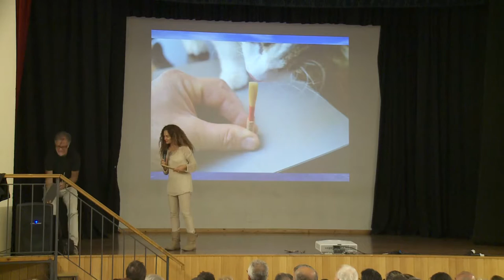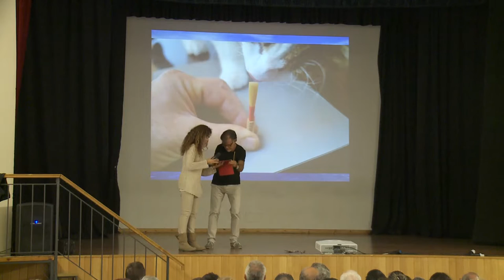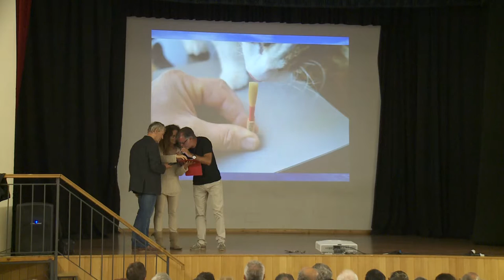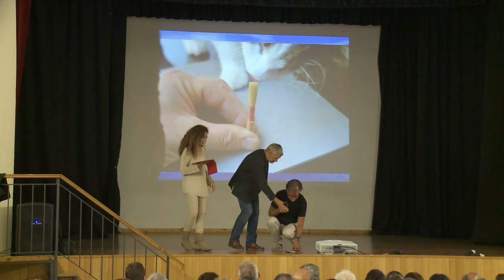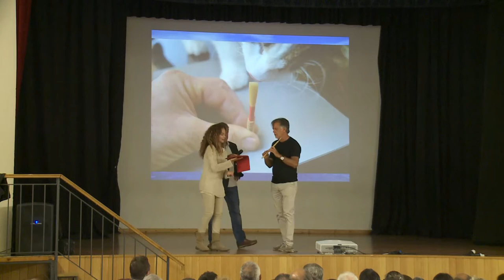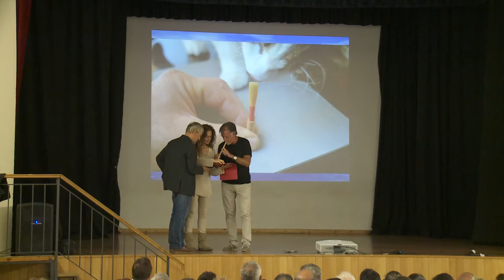Simona Rafanelli e Stefano "Cocco" Cantini - Aquileia Film Festival 2015